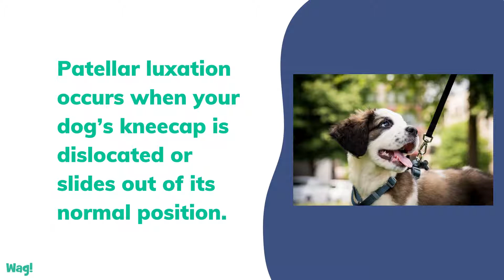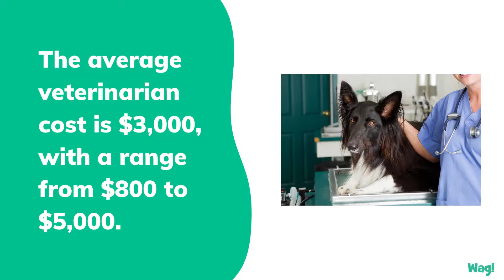Kneecap Dislocation in Dogs | Wag!